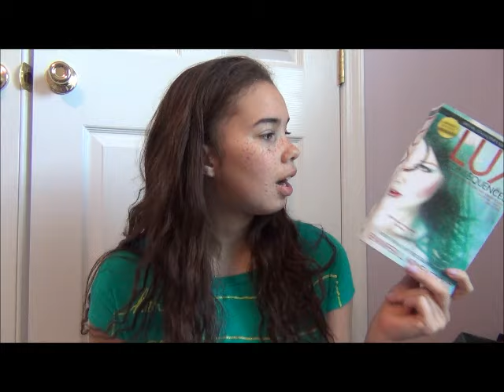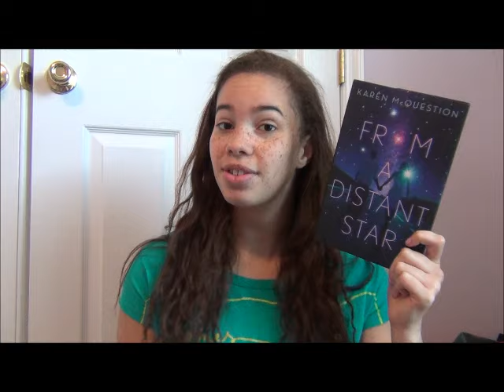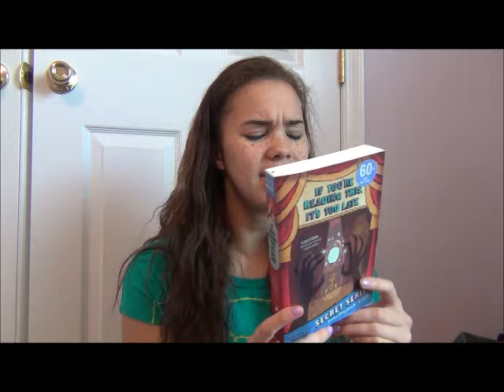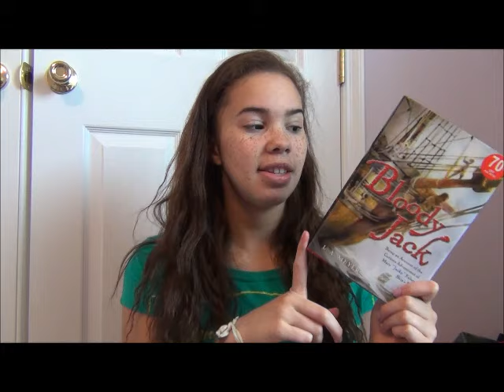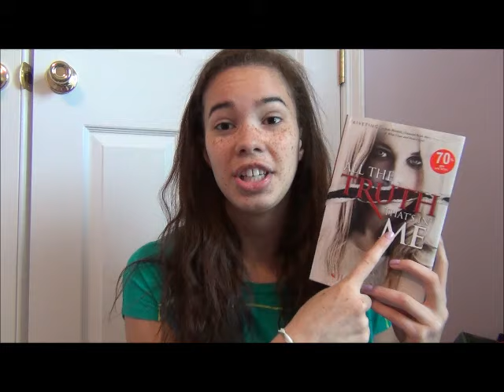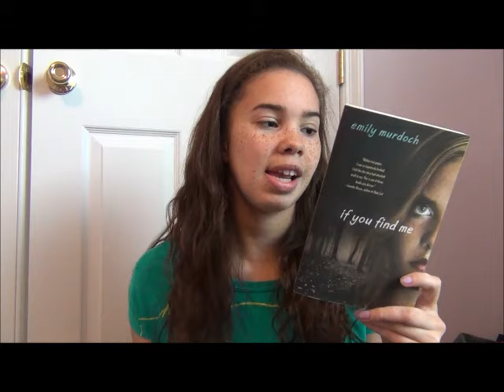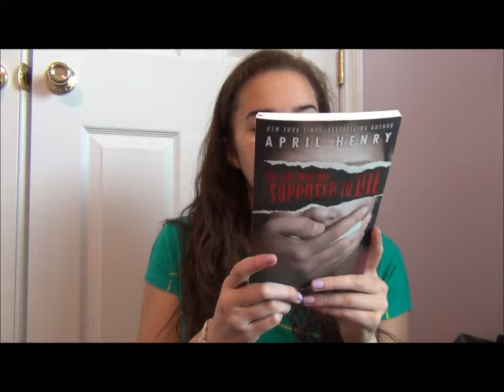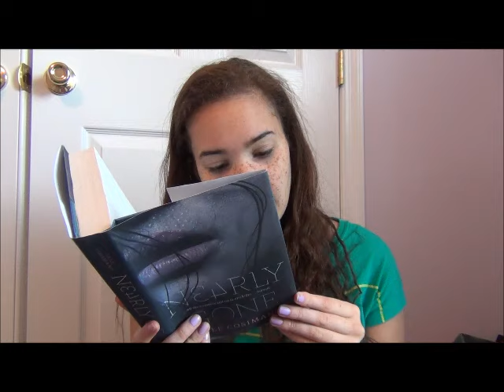June Book Haul + Unboxing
Hope you enjoy! sorry If the ending is a bit choppy, my editing program wasn't working.